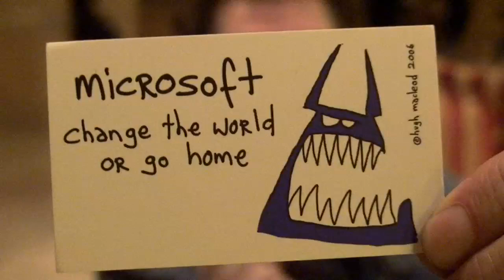Social Gestures Beget Social Objects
If you happen to hang out in any neighborhood of the social media world, and someone said to you "cartoons on the back of business cards," chances are you would immediately think of GapingVoid's Hugh MacLeod.
Those cards are his "social objects," a concept that connects the many varied contributions he has made to using social media to benefit, not just his own consulting business but companies as large as Microsoft as well.
What's compelling about Hugh's Social Objects is that the ones he devises make you smile or otherwise feel good.